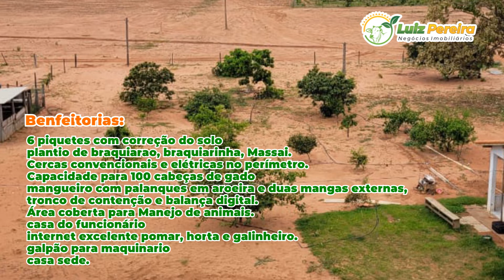SUPER OPORTUNIDADE em RIBAS DO RIO PARDO MS 110 Hec, PECUÁRIA, MUITO FÉRTIL, EXCELENTE LOGÍSTICA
Localização: RIBAS DO RIO PARDO-MS 📍
Área total: 110 hectares
PECUÁRIA
Área Aberta: 84,7 hectares de pastagens com 8 divisoes de pastos, com 10 hectares cada e um piquete para a tropa. ✅
Capacidade para 100 cabeças na fase de Recria.
Altitude: 369 Metros
Topografia: Plana
Teor de Argila: 13% à 20% ✅
Tipo de Solo: Terra vermelha argilo/arenosa

Recursos Hídricos
Poço artesiano
Caixa dagua de 15.000L
Pilhetas em todos os pastos

Índice pluviométrico: 1.500 à 1.700 mm por ano🌧

Logística:
Fantástica logística
As margens da rodovia MS-338
a 58 km de Ribas do Rio Pardo-MS
(asfalto já em fase de licitação) em breve implantação.
150 km de campo grande 🚚

Benfeitorias: 🏡
6 piquetes com correção do solo e plantio de braquiarao, braquiarinha e um piquete com Massai para a tropa.
Cerca convencional no perímetro e divisórias e cerca elétrica com placa de energia solar no perímetro.
Corredor central. Capacidade para 100 cabeças de gado na fase de Recria.
mangueiro com palanques em aroeira com quatro divisórias e duas mangas externas,
tronco de contenção e balança digital. Área coberta para Manejo de animais.
casa do funcionário 🏡
internet excelente pomar, horta e galinheiro.
galpão para maquinario com oficina completa, deposito de sal e banheiro
casa sede 🏡

Documentação: Regularizada ✅
Preço por hectare: R$ 22.728,00  💵
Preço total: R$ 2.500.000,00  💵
Condições de pagamento: 50% Entrada, Saldo em até 1 ano. ✅

⚠Valores sujeito a alterações sem aviso prévio⚠

LUIZ PEREIRA NEGÓCIOS IMOBILIÁRIOS - CRECI - 136277

👨‍🌾 Mais de 35 anos no setor agronegócio, transparência e atendimento personalizado. 🤝

⚠Atuamos nos seguintes estados Tocantins, Mato Grosso do Sul,  Pará, Maranhão, Bahia, Mato Grosso, Piauí e outros.⚠

⚜Anuncie sua fazenda conosco, estamos em todas as plataformas digitais, Youtube, Instagram, Whatsapp, Facebook, LinkedIn, Olx, Mercado Livre e Site.⚜